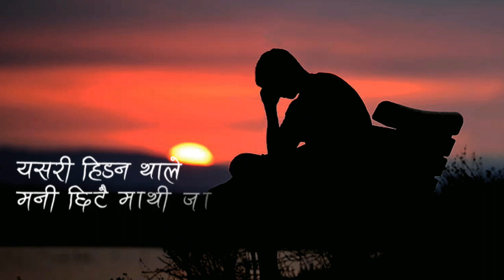आज म काठमाडौंमा यस्तो जीवन बचिरछु New Nepali Rap Song